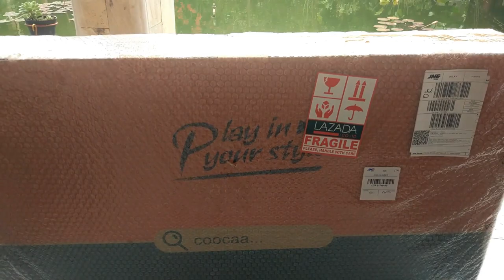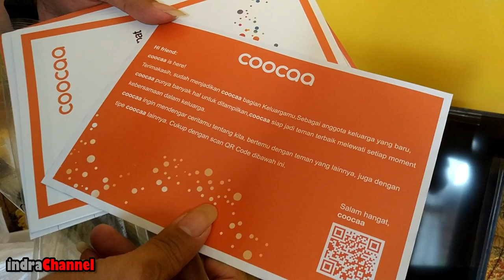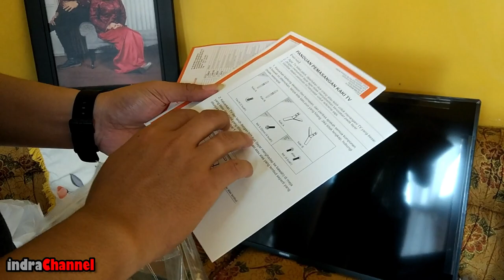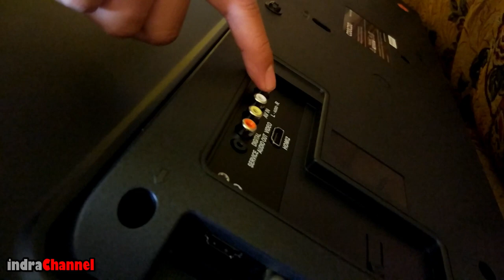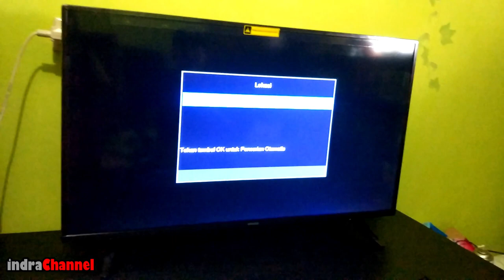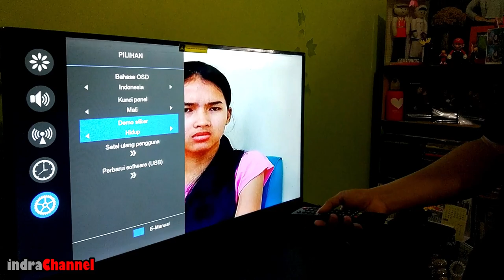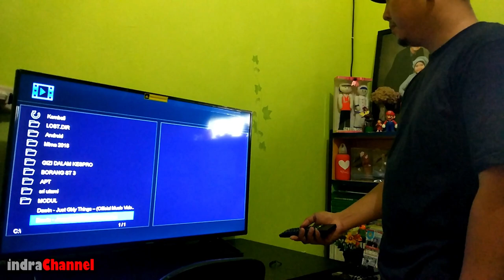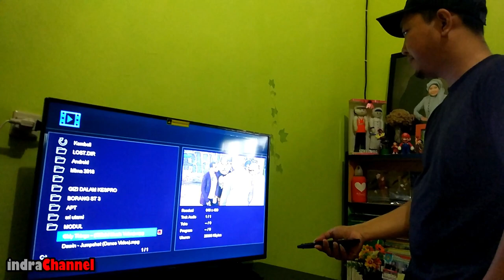TV LED FULL HD 40" TERMURAH SE INDONESIA | COOCAA 40D3A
Detail produk dari Coocaa 40 inch LED FULL HD TV - Hitam (model: 40D3A) Rp. 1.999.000,00

Best Value LED TV 2018
‌Clear and Bright LED screen with 40 inch
‌Smart Audio with SRS Dolby Audio+ (DDT+)
‌3 Years Panel Warranty + 1 Year Sparepart/Service
‌Full HD Panel (1080px)
‌HDMI (x2), Aux, Line In/Out, USB (x2) with Support File JPG, MP3, AAC, Movie (MP4, MKV etc with Subtitle)
‌178° Angle View
‌65W on Operate, 0.5W on Standby (60Hz)

Beli waktu Flash Sale pasti akan berbeda harga ya bro/sist  hehehee